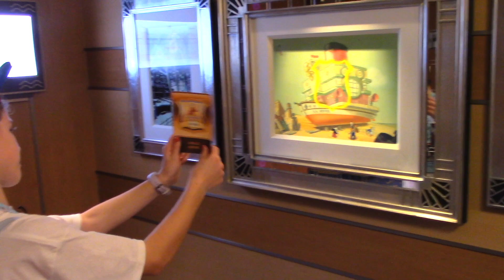Minter Disney Cruise 2023